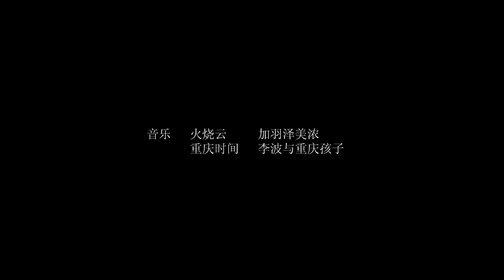One Day in Chongqing (directed by Peng Wu)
an advertisement video for scenic spots of the city of Chongqing, China.
produced at August 2011.